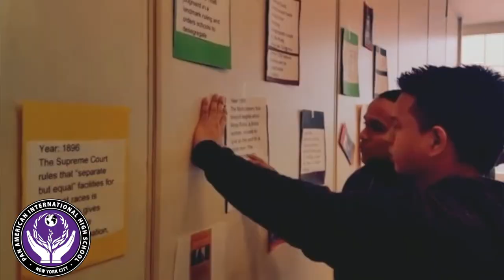Pan American International High School Highlights 2018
Pan American International High School is proud to be a Rise School. Check out a few highlights in the past two years that contributed to our success.